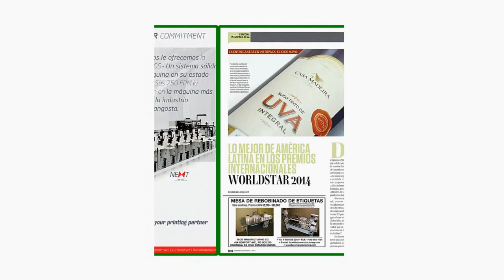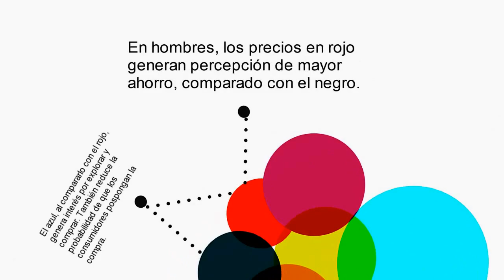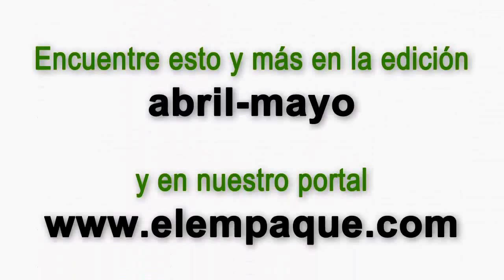Conozca las novedades de la edición abril-mayo de El empaque+Conversión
El equipo de El empaque+Conversión ha preparado un corto video sobre el contenido de la edición abril-mayo. Entérese de las novedades de nuestra publicación. y reciba la revista digital en su correo.